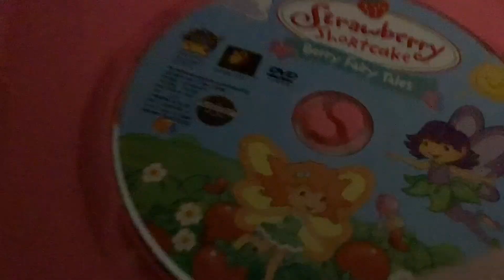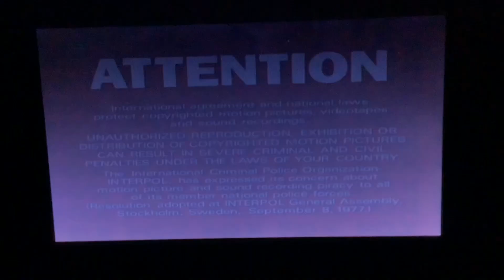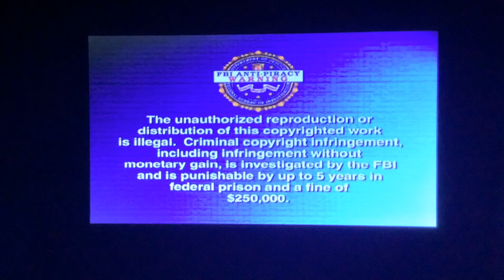Opening to Strawberry Shortcake: Berry Fairy Tales 2006 DVD